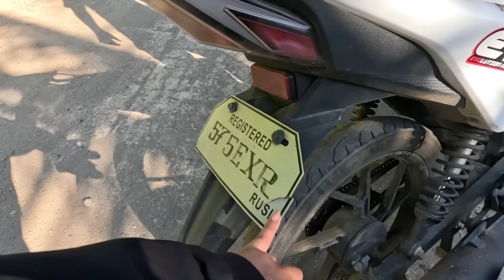PART9| BIGLAANG NAGING DESISYON PAPAYAG KAYA ANG NANAY? ​⁠​⁠ ​⁠​@KalingapRabOfficial ​⁠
PART9| BIGLAANG NAGING DESISYON PAPAYAG KAYA ANG NANAY?